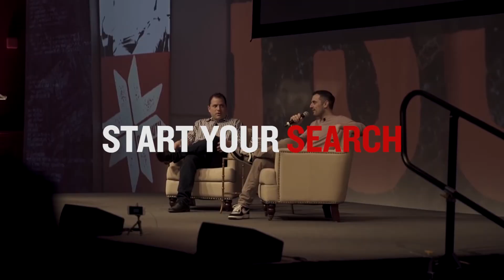Buying Online Without Credit Card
►Q: How can I sell to customers that don't have a credit card?